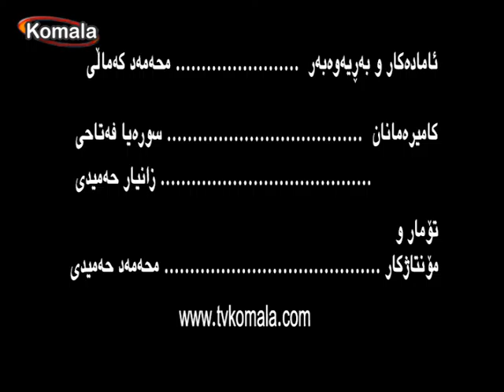دیالوگ 15.08.96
وتوویژی محه مه د که ما لی له گه ل هاوری ئیبراهیم عه لی زاده سه باره ت به :
چۆن لە ئەزموونەکان فێربین - بەشی ١